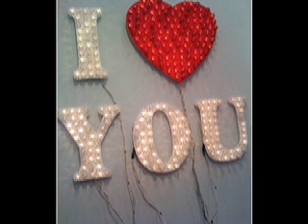Love Is ... in the words of children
What LOVE means in the hearts of children